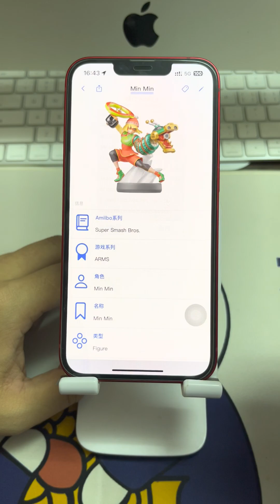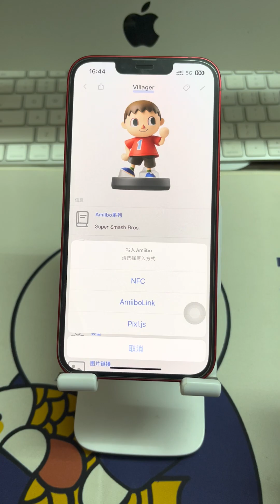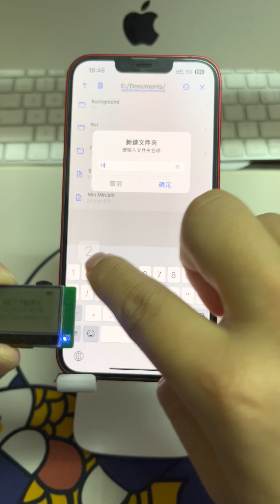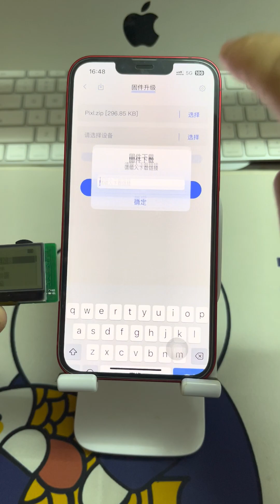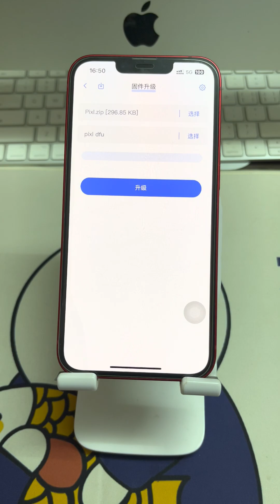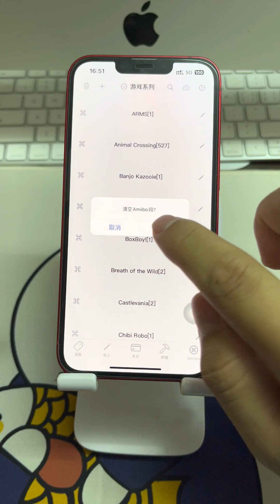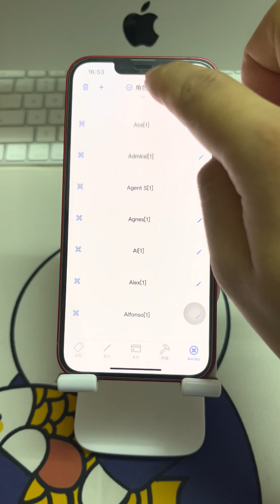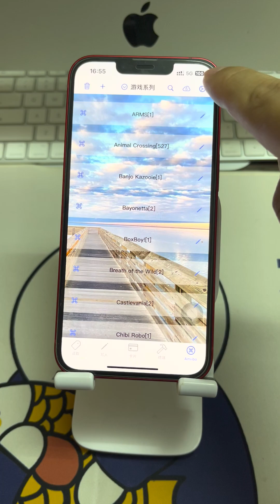iNFC self-made Amiibo tutorial, including Amiibolink, Pixl.js firmware upgrade function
Amazon iNFC store sells Pixl OLED:：
If Pixl OLED prompts:
Amiibo Key not loaded:Upload the file key_retail.bin to the root directory of the storage.
You can check out this Youtube video:
iPhone/iPad downloads iNFC from App Store,
then Pixl OLED enters BLE File Transfer menu,
iNFC selects menu: My-Pixl.js, then it will automatically connect,
after entering the disk, it will automatically prompt to upload key_retail.bin
Pixl OLED firmware comes with all Amiibo.
Update the firmware through iNFC and update the latest Amiibo.
How to use:
Homepage second menu:
[Amiibo Database]
Click [View],
Select Switch game,
Select Amiibo,
Switch device enters Amiibo swipe mode,
Put it in the joystick position for unlimited swipe.